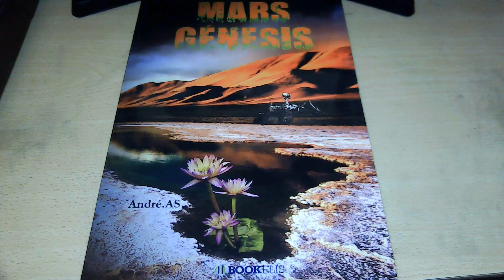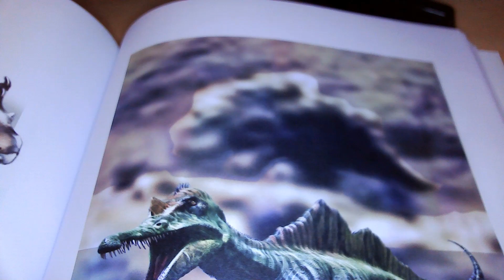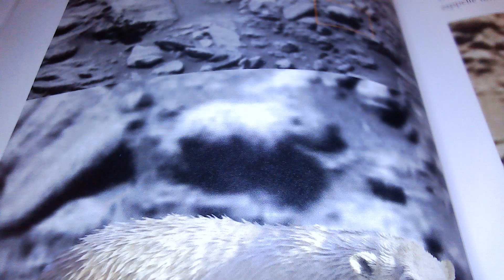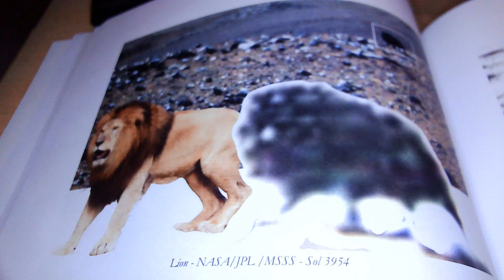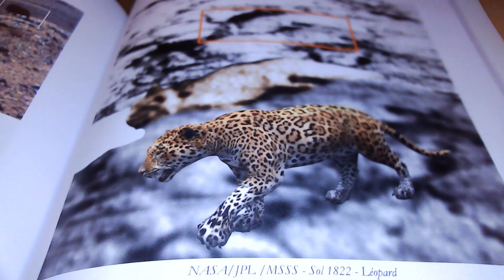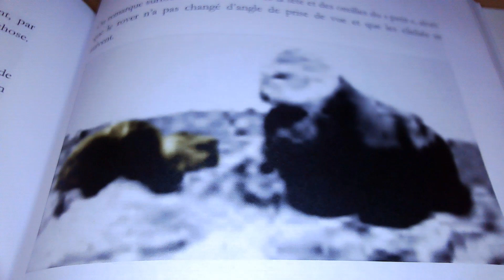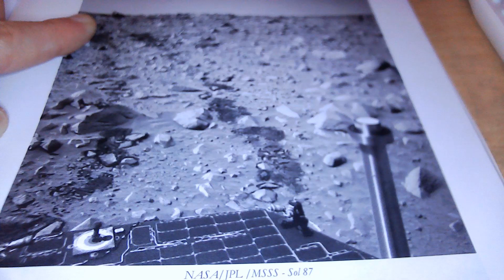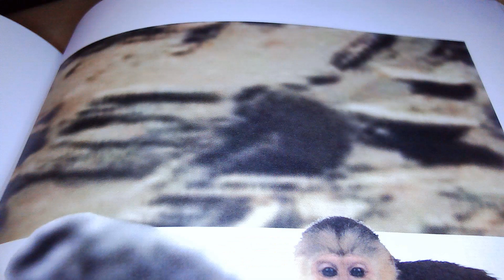MARS GENESIS Créatures imposantes